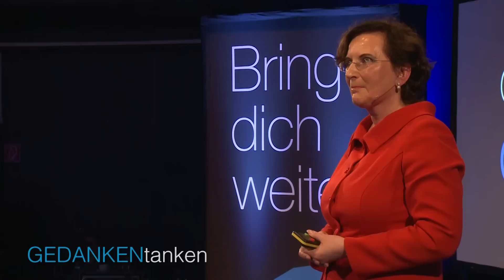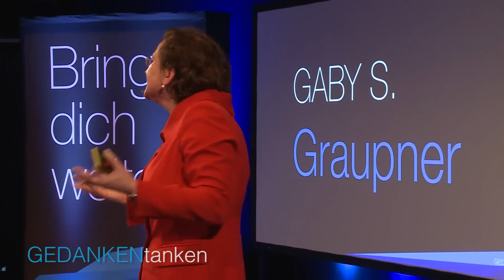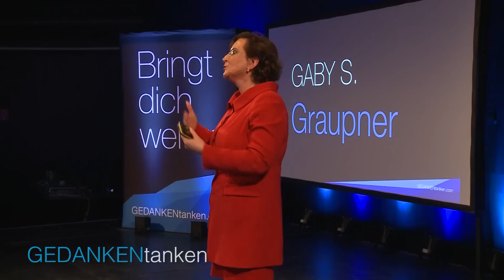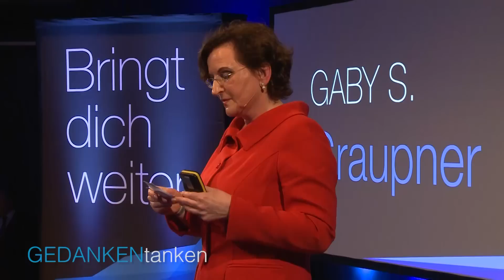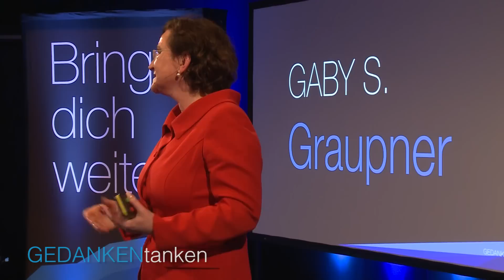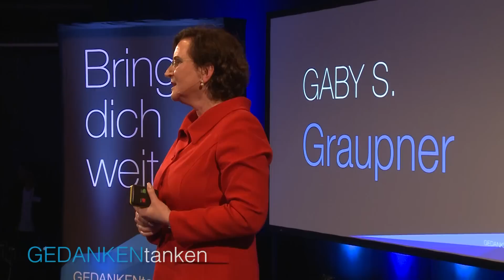Über seinen Schatten springen // Gaby S. Graupner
Menschen müssen über ihren eigenen Schatten springen, wenn Sie in ihrem Leben etwas ändern möchten! Doch wie schaffe ich das? Alles was man dazu braucht, tragen wir bereits in uns, sagt Gaby S. Graupner, Trainerin und Keynote-Speakerin aus München. So eigentümlich diese Aussage anfänglich auch erscheinen mag, soviel Wahrheit steckt doch dahinter. Denn im Leben ist es manchmal wichtig, sich etwas zu trauen und auch ein Risiko einzugehen. „Es ist schlimm, wenn wir etwas wagen und es geht schief, aber noch schlimmer ist es, wenn wir es nie gewagt hätten“, sagt die ehemalige Präsidentin der German Speaker Association.

Lernen Sie in diesem packenden Vortrag, über Ihren Schatten zu springen und die kleinen Stolperfallen des Lebens zu überwinden.